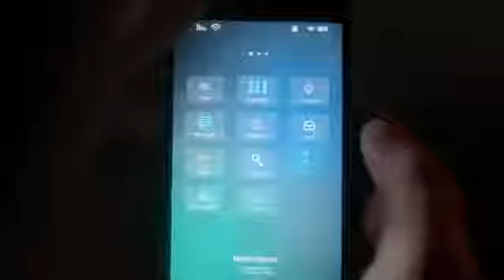The Flash 3x17 Barry & Iris "Runnin' Home To You"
Flash 3x17 Supergirl Crossover, Song #5 Musical Episode